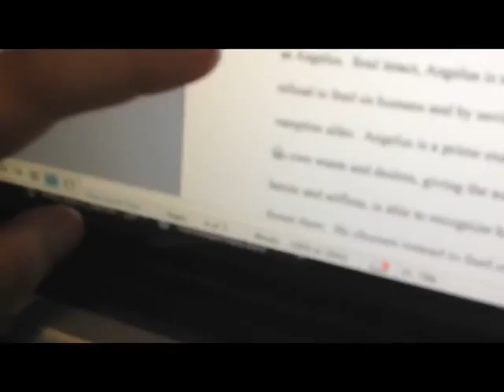"Finals Week"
Final Project for "The Sun's Not Yellow It's Chicken"
Hampshire College, 2012
(Special thanks to Vanessa Crawford for letting me film her do things!)